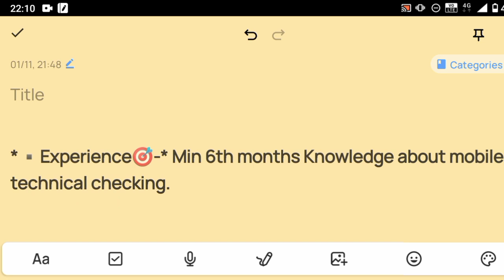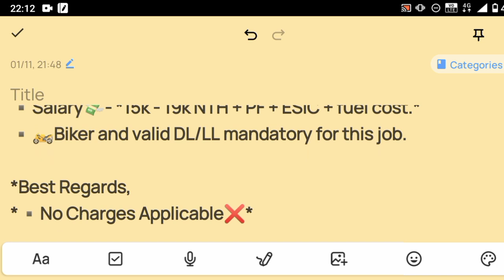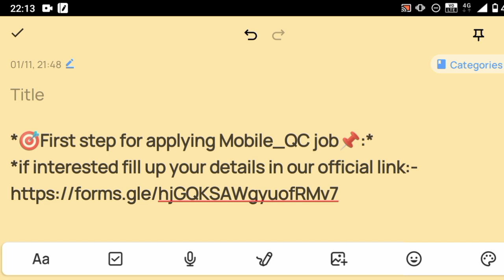Flipkart Company Job Vacancy |10Th Pass Jobs|Jobs Kolkata |S&S|WB Jobs|Free Jobs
Flipkart Company Job Vacancy |10Th Pass Jobs|WB Jobs|Jobs In Kolkata |S&S

PrivateJobs
PrivateJobsinkolkata
Flipkart Jobs
Chakrir Khabar
Jobs Kolkata
Jobs Kolkata
FreeJobs
Jobs In India
JobsFlipkartWarehouse

private jobs 2021 new vacancy recruitment 2021,chakrir khobor 2021 west bengal,wb job news,wb job alert

kolkatajobsKarma sang asian
Kolkata_job
jobs_In_westBengal
WestBengal
WbRequirement2021
jobVacabcy2021westBengal
JobWestBengal
privatejobs
JobsInkolkata
job2021

ধন্যবাদ,,,,,

এখানে পড়াশোনা সংক্রান্ত ও শিক্ষামূলক সমস্ত বিষয়ক গুরুত্বপূর্ণ Video করা হয় । এছাড়া আপনারা পাবেন নিত্য নতুন  Educational update, Science & Technology, Computer, Online Money Earning ও বিভিন্ন ধরনের  Video তথ্য পাবেন। আপনাকে ধন্যবাদ এই চ্যানেলে visit করবার জন্য ।